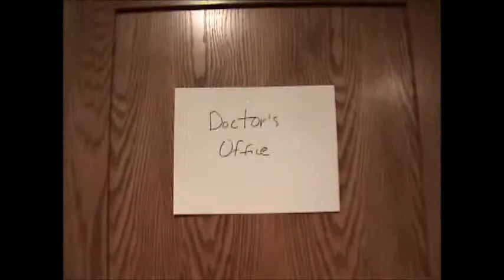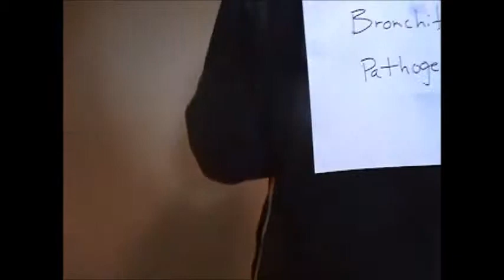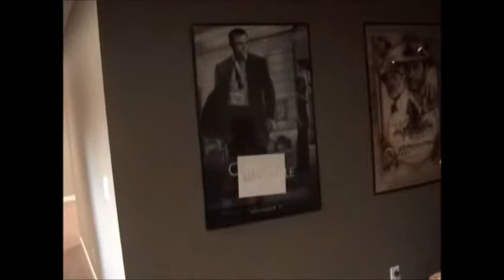Final Pathogen Movie